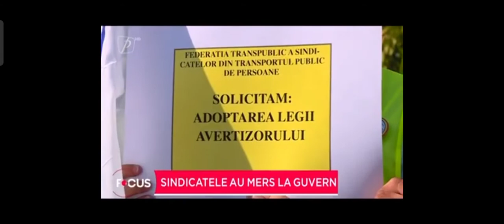Transportatorii au protestat la Guvern - 16 SEPTEMBRIE 2021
Sindicatele au mers la Guvern
16 SEPTEMBRIE 2021

Sute de sindicaliști din sănătate, educație, poliție și transporturi au protestat astăzi în piața Victoriei din Capitală. Câți participanți, atâtea cereri și nemulțumiri. În timp ce unii vor să iasă la pensie mai devreme, alții cer măriri salariale. Agricultorii solicită ajutor iar transportatorii protecție. Organizatorii amenință cu mișcări de stradă și în perioada următoare.

Constantin Crăciun are 80 de ani și spune că muncește de când se știe în agricultură. A venit în fața Guvernului tocmai din Vrancea pentru nu a primit niciun ban din ajutorul promis de autorități.

La protest au venit și reprezentanții personalului auxiliar din educație și sănătate care se plâng că salariile nu le-au mai crescut de ani buni.

Sindicatul transportatorilor, pe de altă parte, spune că angajaților li se aplică politica pumnului în gură.Cer reducerea vârstei de pensionare pe motiv că de la o vârstă nu mai sunt apți din punct de vedere fizic să-și îndeplinească sarcinile de serviciu.

Federația sindicală Meridian este cea care a organizat protestul. Reprezentanții spun că vor continua să iasă în
stradă până când Guvernul va rezolva cererile fiecăruia în parte.